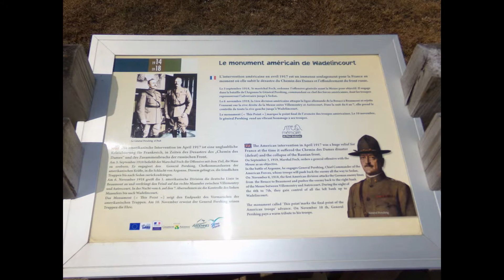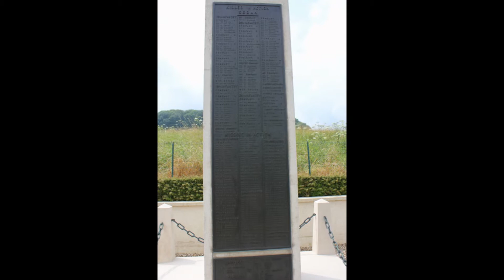Le monument américain de Wadelincourt (08)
Wadelincourt est une commune française, située dans le département   des Ardennes en région Champagne-Ardenne.
L’intervention américaine en avril 1917 est un immense soulagement pour la France au moment où elle subit le désastre du Chemin des Dames et l’effondrement du front russe.
Le 3 septembre 1918, le maréchal Foch, ordonne l’offensive générale ayant la Meuse pour objectif. Il engage dans la bataille de l’Argonne le Général Pershing, commandant en chef des forces américaines, dont les troupes repousseront l’adversaire jusqu’à Sedan. Le 6 novembre 1918, la 1ère division américaine attaque la ligne allemande de la Besace à Beaumont et rejette l’ennemi sur la rive droite de la Meuse entre Villemontry et Autrecourt. Dans la nuit du 6 au 7, elle prend le contrôle de toute la rive gauche jusqu’à Wadelincourt.
Le monument (« This Point ») marque le point final de l’avancée des troupes américaines. Le 10 novembre, le général Pershing rend un vibrant hommage à ses troupes.